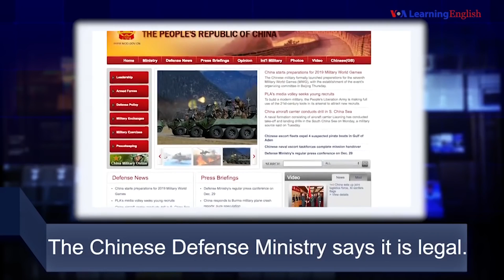Học từ vựng qua bản tin ngắn: Confront (VOA)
Chào mừng các bạn đến với chương trình News Words của VOA, giới thiệu với các bạn những từ hay được dùng trong tin tức. CSIS là một viện nghiên cứu chính sách của Mỹ. Họ đã nghiên cứu các bức ảnh chụp những công trình mà Trung Quốc xây cất trên các hải đảo ở Biển Đông.

Confront là đặt nghi vấn hay phản đối điều gì đó một cách trực tiếp và mạnh mẽ.